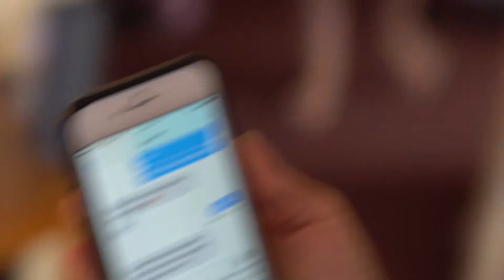Shannon and Kevin Thunder Bay Wedding